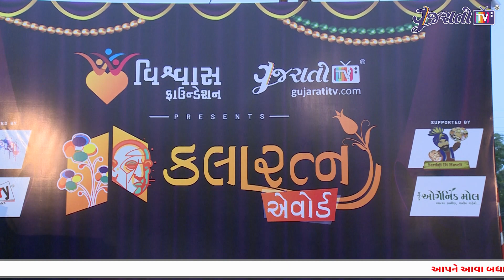Prina Patel | Kalaratna Awards | Gujarati TV | Vishwas Foundation